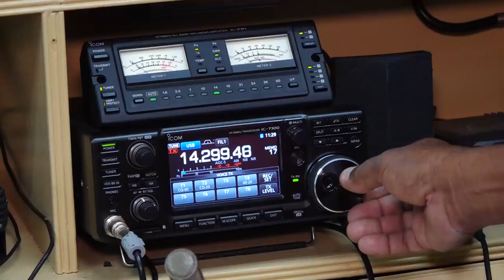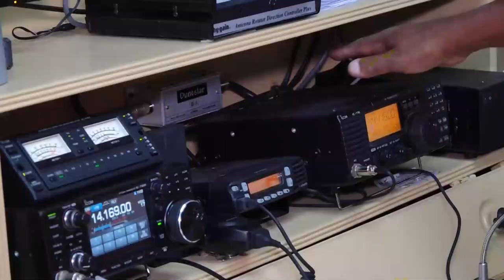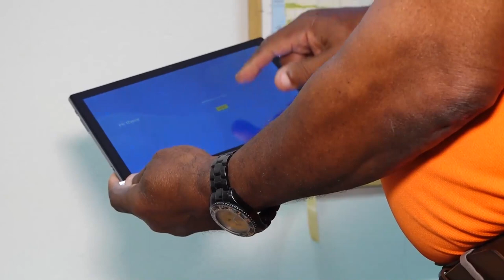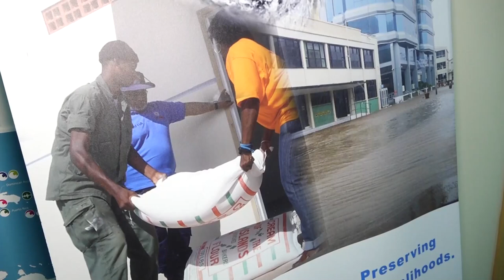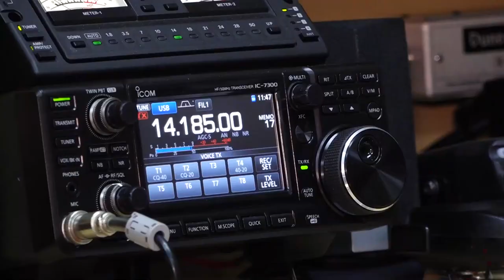NEMO builds resilience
The National Emergency Management Organisation (NEMO) has increased its resilience ahead of the 2021 Atlantic Hurricane season. NEMO received technical and financial support from the World Bank via the Disaster Vulnerability Resilience Programme (DVRP).
NEMO received communications equipment which has been installed at health facilities, fire and police stations around the island, as well as in secluded, hard to reach communities usually inaccessible during or post a disaster.